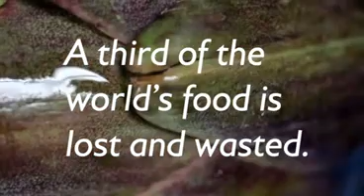Journée mondiale de l'environnement (2013)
Cette année, la Journée mondiale de l'environnement s'inscrit dans la campagne "Pensez. Mangez. Préservez.". Selon les estimations, 1,3 milliard de tonnes de nourriture sont gaspillées chaque année, alors que 870 millions de personnes restent sous-alimentées. Ce gaspillage a en outre des conséquences graves pour l'environnement. Réfléchissons à ce que nous achetons comme nourriture pour saver la planète!